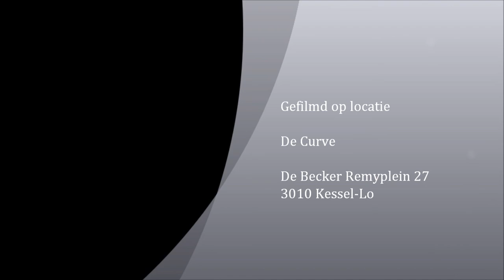Deel 2 De sint en petje de clown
petje de clown en de sint Deel 2